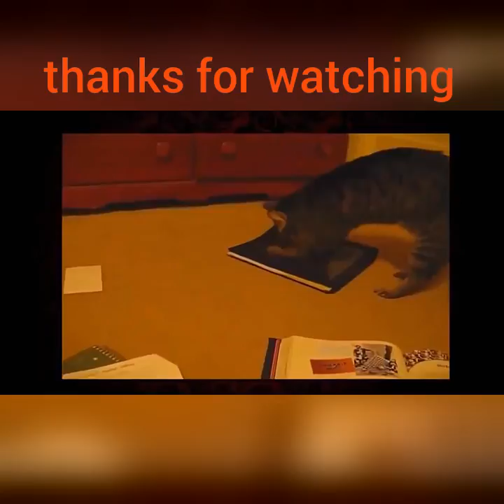Funny cats 2017 Funniest Pets Hate Taking Baths Home Videos of 2017 Compilation | Funny Pet Video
Cats are simply the funniest and most hilarious pets, they make us laugh all the time! Just look how all these cats & kittens play, fail, get along with dogs and other animals, get scared, make funny sounds, get angry,... So ridiculous, funny and cute! What is your favourite clip?